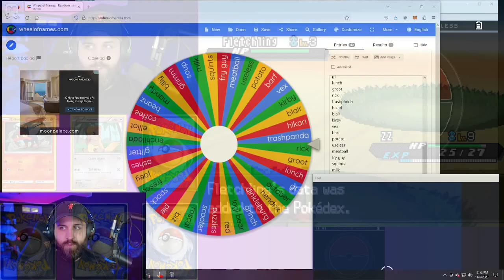He's so ADORABLE! Pokemon Moon Black 2 Ep. 2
fb.gg/hgvbreezy